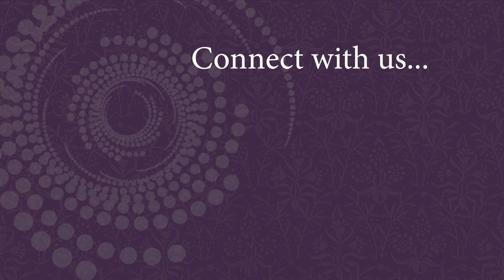Ministry Minute #12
James shares another minute with us.